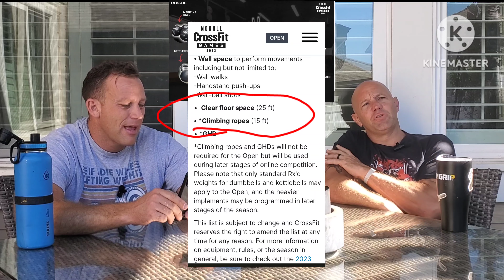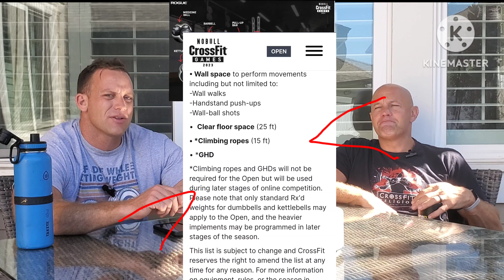Expect New Movements - 2023 CrossFit Games Open "20 Minutes of Fitness" 🕓🏋💪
We breakdown CrossFit's equipment release for 2023 Open and Quarterfinals. Some Obvious movements and possible new movements expected.